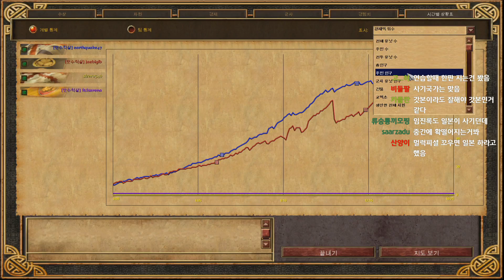AOE3 멀럭킹컵] EarthQuake47(영국) vs Jaebigib(일본) 패자 3R 1경기 1세트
맵 - Arkansas